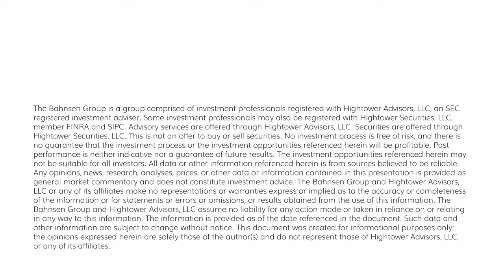Dividend Cafe - Artificial Intelligence and the Lessons of Dotcom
Today, we assess Artificial Intelligence, and we will dig into the treasure chest of history to do so.  We won’t have to go back too far!